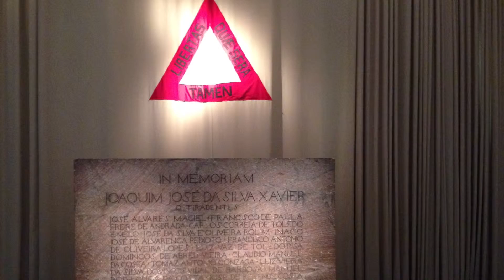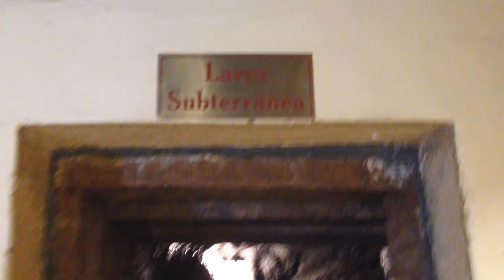FERIAS : visita à cidade histórica de OURO PRETO-MG - VLOG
Ouro Preto é um município do estado de Minas Gerais, no Brasil. É famoso por sua arquitetura colonial.